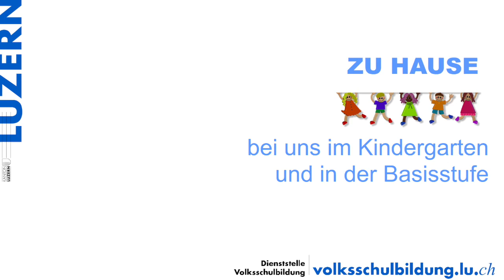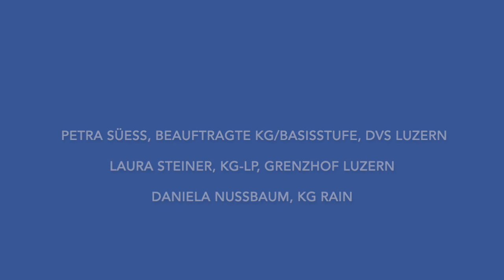Tasten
Videobeschreibung Tasten